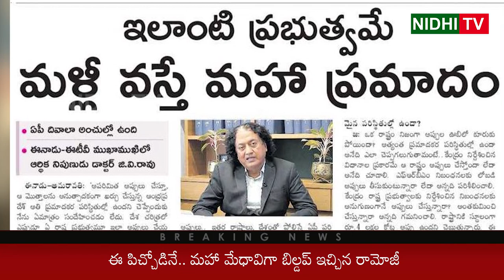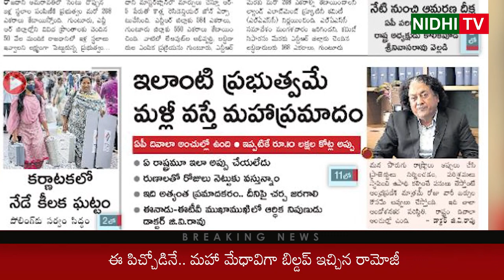Social Media Counters on Ramoji Rao Projected Economist GV Rao | Nidhi Tv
Social Media Counters on Ramoji Rao Projected Economist GV Rao